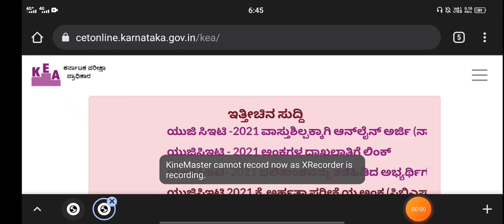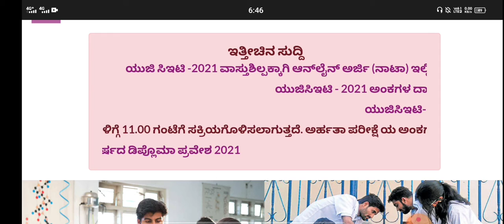KCET UPDATES|DOCUMENTS VERIFICATION AND COUNSELLING|students solution